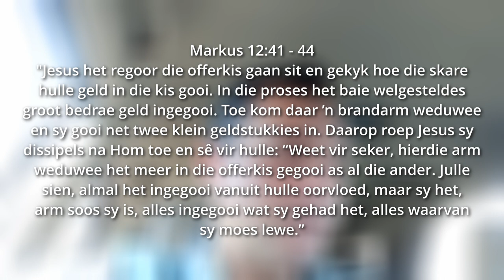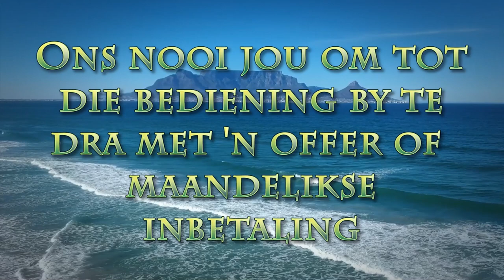Alles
Pastoor Leon van Rensburg se boodskap van 8 Oktober 2023. Skrifgedeelte Markus 12:41-44